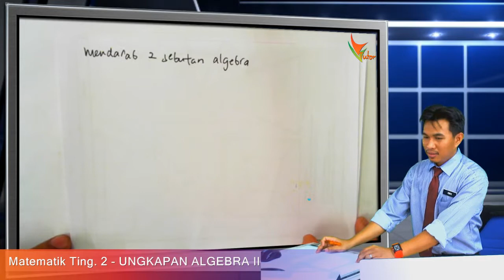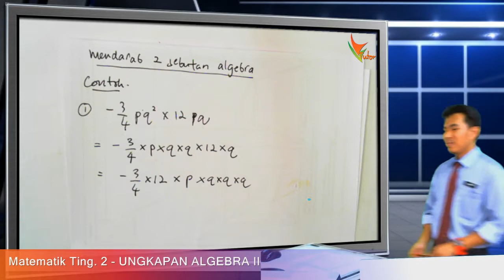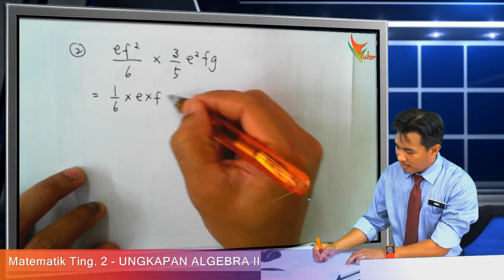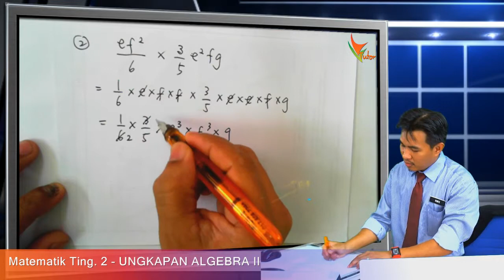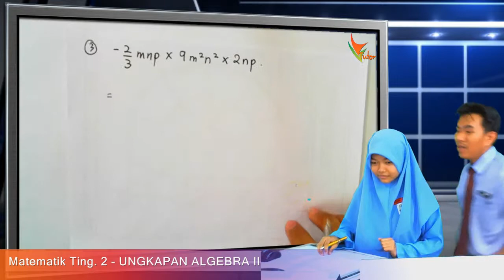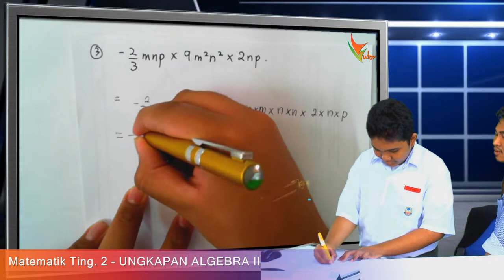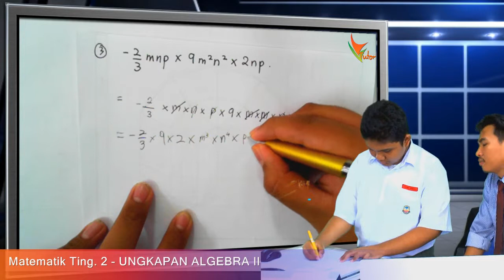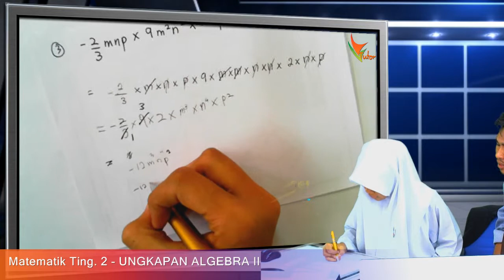2014 2US 03 Mendarab sebutan algebra